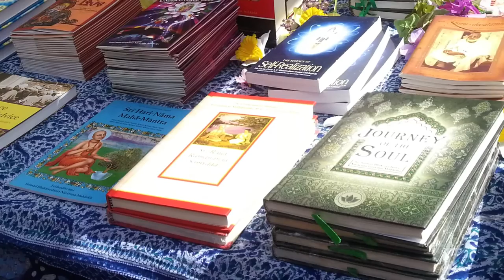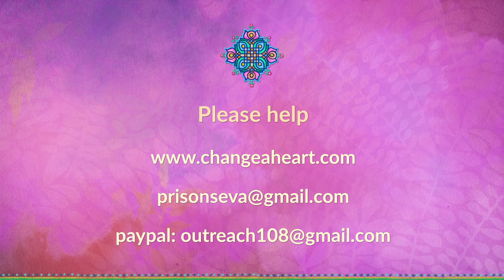Change a Heart IPBYS Prison Program Movie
An informational presentation about the IPBYS Prison Program.